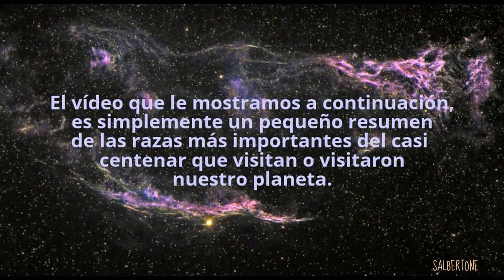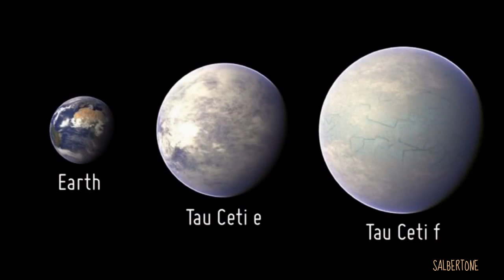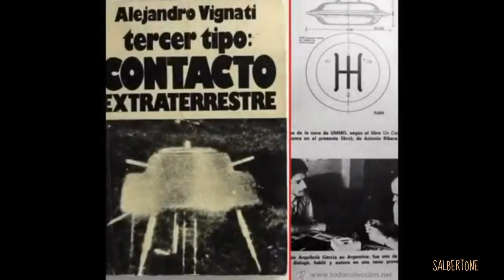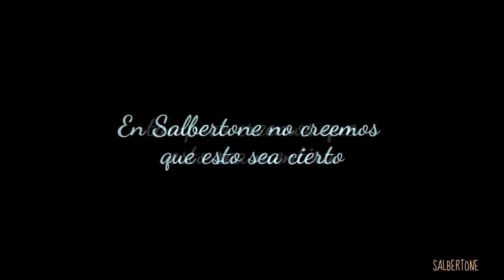Y si venimos de las estrellas!? 2/2 . Las razas de la creación...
Ysi venimos de las estrellas!? Las razas de la creación...
¿Quienes son los pleyadianos, reptiles, grises y demás?
-Este vídeo es simplemente un pequeño resumen de las razas más importantes del casi centenar que visitan o visitaron nuestro planeta.
Razas que han influido directa o indirectamente en el ADN de la raza humana.Todas ellas citadas por contactados e investigadores de renombre, como el Dr. Corrado Malanga, el ufólogo Salvador Freixedo o el contactado Alex Collier entre otros...
Espero disfruten del vídeo :)